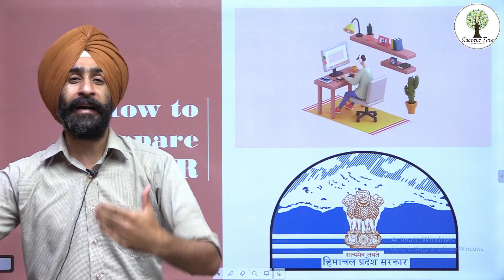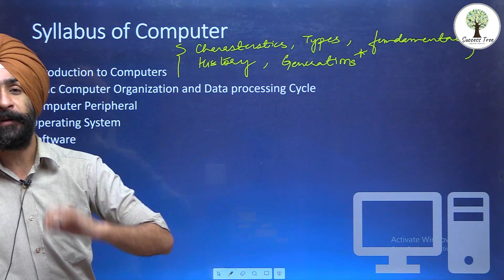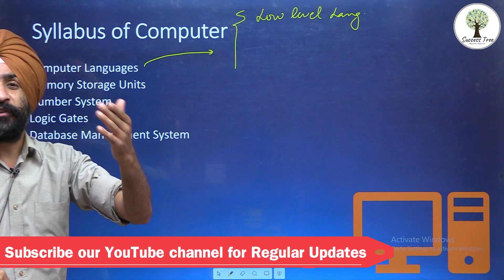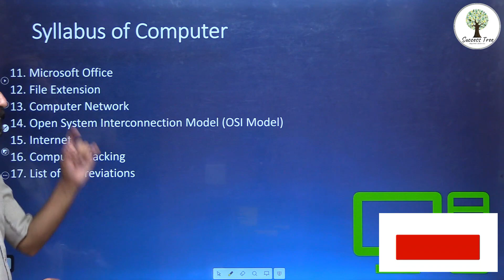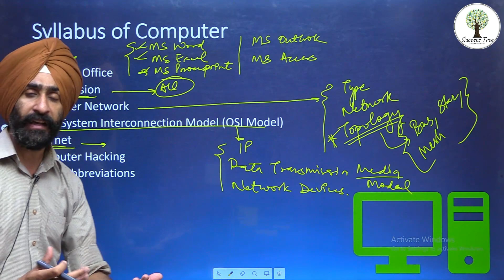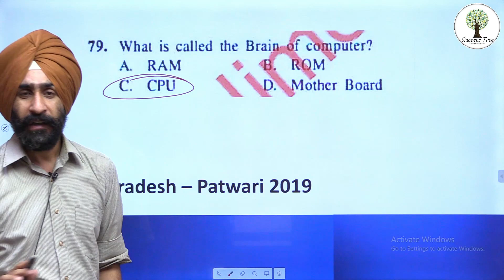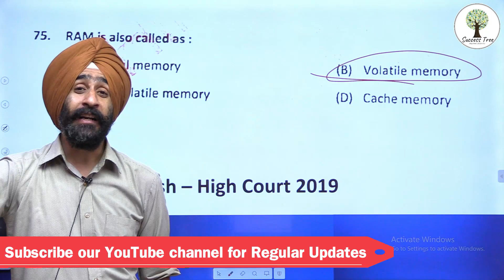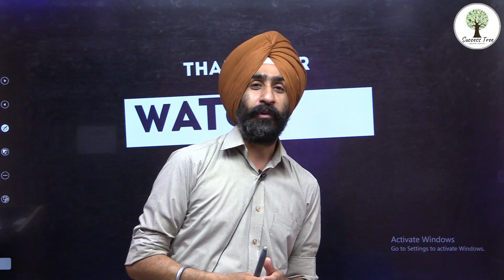How to prepare Computer for Himachal Pradesh Govt. Exams | By Jaskaran Sir | Success Tree